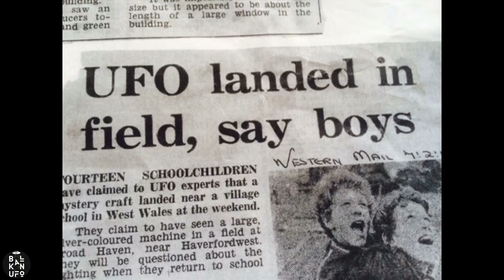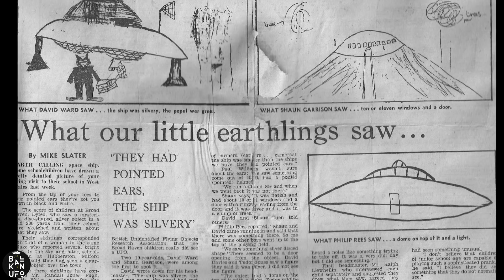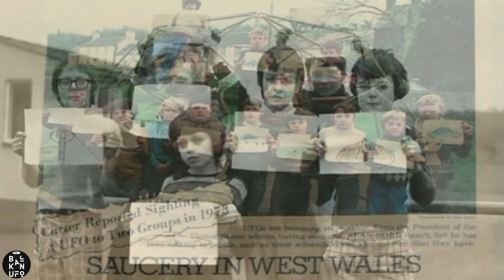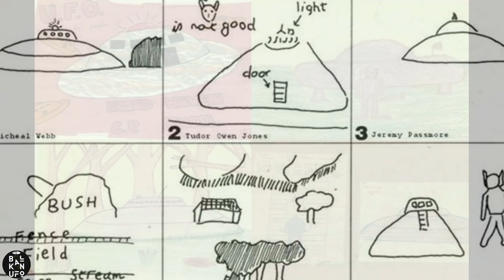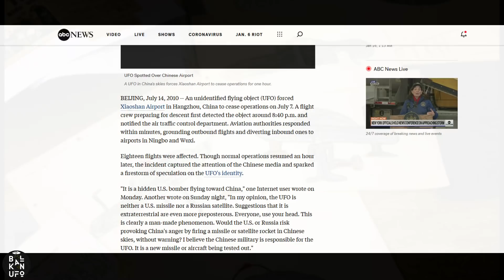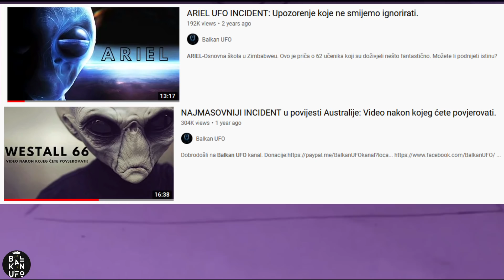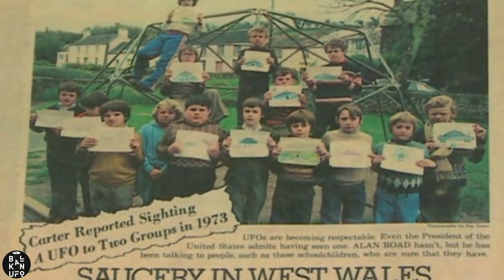Mogu li djeca IZMISLITI ovakvo nešto? INCIDENT u Broad Haven školi.